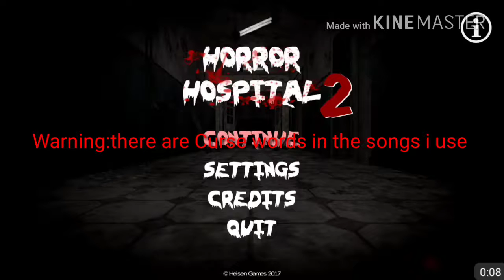Horror hospital part 1